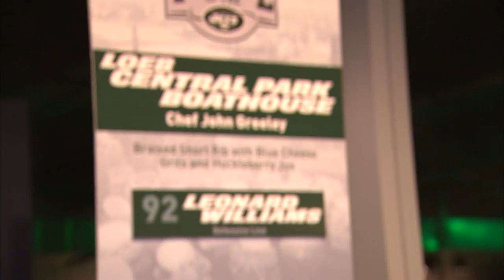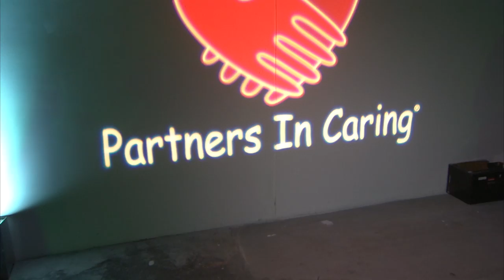Zach Sudfeld Takes the Mic at Taste of the New York Jets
Food, Fashion & Football Meet at 4 World Trade Center in New York City